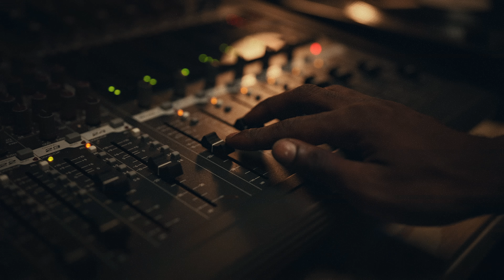Jay Wheeler, Arcángel - TRAPPii (Official Visualizer)